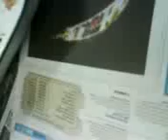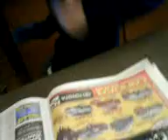The dissection of a fish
our class 7R dissecting a fish in the science lab